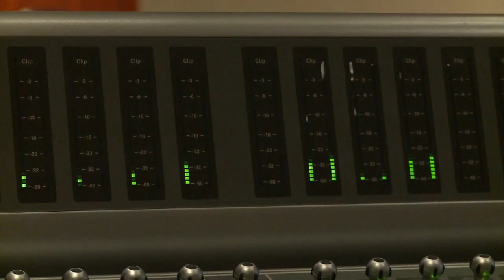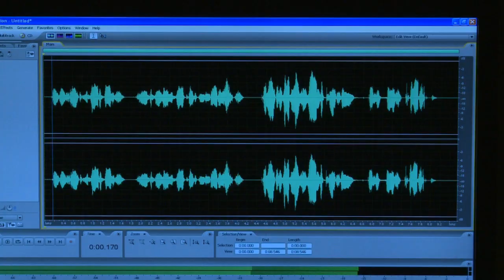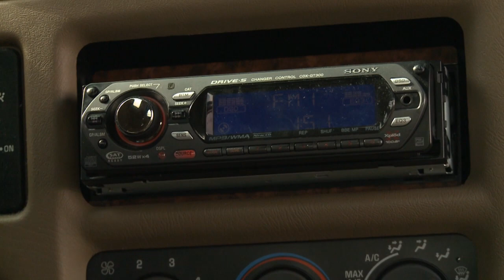BYU radio now reaches national audience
Reporter Jeff Merrill shows us how Sirius and XM radio now carry BYU's radio channel. See full episode